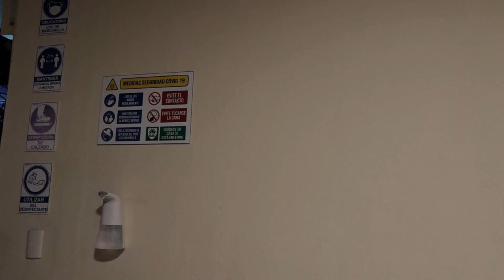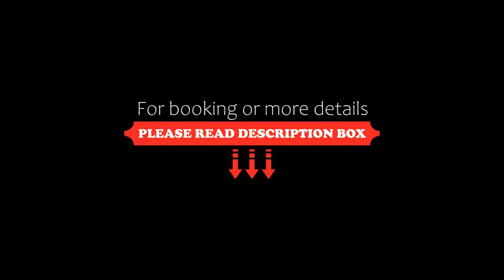Mini departamento cómodo, Cuenca, Ecuador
About Property:
You're eligible for a Genius discount at Mini departamento cómodo! To save at this property, all you have to do is sign in.
Boasting a sauna, Mini departamento cómodo is located in Cuenca. This apartment features a garden, barbecue facilities, free WiFi and free private parking.

Featuring a Blu-ray player, the apartment has a kitchen with a fridge, an oven and a dishwasher, a living room with a seating area and a dining area, 2 bedrooms, and 3 bathrooms with a shower a...
Property Type: Hotel
Address: Hernando Leopulla Paseo de los Cañaris, 010104 Cuenca, Ecuador
Searching For
1. Mini departamento cómodo - Cuenca - Ecuador
2. Mini departamento cómodo - Cuenca - Ecuador Address
3. Mini departamento cómodo - Cuenca - Ecuador Rooms
4. Mini departamento cómodo - Cuenca - Ecuador Amenities
5. Mini departamento cómodo - Cuenca - Ecuador Offers and Deals
Audio Credit:
Track Title: Blank Slate
Artist: VYEN